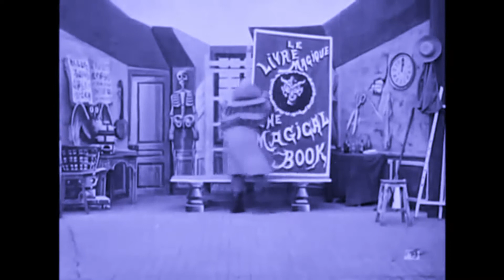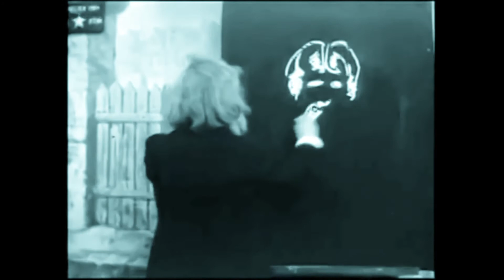The GEORGES MELIES Illusions Show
"The Georges Méliès Illusion Show" is a collection of short films realized by the genius who invented special effects on cinema (and not only this). Before to produce movies he was a theatre performer and a lot of his short movies seems more theatral shows, so i've imagined to create a show as if it were in the theater, reconstructing his performances as an illusionist with the public and a television direction.
Marie-Georges-Jean Méliès (8 December 1861 – 21 January 1938), was a French illusionist and film director who led many technical and narrative developments in the earliest days of cinema. Méliès was well known for the use of special effects, popularizing such techniques as substitution splices, multiple exposures, time-lapse photography, dissolves, and hand-painted colour. He was also one of the first filmmakers to use storyboards.
Méliès began shooting his first films in May 1896, and screening them at the Théâtre Robert-Houdin by that August. At the end of 1896 he and Reulos founded the Star Film Company, with Korsten acting as his primary camera operator. Many of his earliest films were copies and remakes of the Lumière brothers' films, made to compete with the 2000 daily customers of the Grand Café. This included his first film Playing Cards, which is similar to an early Lumière film. However, many of his other early films reflected Méliès' knack for theatricality and spectacle, such as A Terrible Night, in which a hotel guest is attacked by a giant bedbug. But more importantly, the Lumière brothers had dispatched camera operators across the world to document it as ethnographic documentarians, intending their invention to be highly important in scientific and historical study. Méliès' Star Film Company, on the other hand, was geared more towards the "fairground clientele" who wanted his specific brand of magic and illusion: art.
In total, Méliès made 78 films in 1896 and 52 in 1897. By this time he had covered every genre of film that he would continue to film for the rest of his career. These included the Lumière-like documentaries, comedies, historical reconstructions, dramas, magic tricks, and féeries (fairy stories), which would become his most well-known genre. That same year, Georges Brunel wrote that "MM. Méliès and Reulos have, above all, made a speciality of fantastic or artistic scenes, reproductions of theatre scenes, etc., so as to create a special genre, entirely distinct from the ordinary cinematographic views consisting of street scenes or genre subjects." Like the Lumière brothers and Pathé, Star Films also made "stag films" such as Peeping Tom at the Seaside, A Hypnotist at Work and After the Ball, which is the only one of these films that has survived, and stars Jeanne d'Alcy stripping down to a flesh-coloured leotard and being bathed by her maid. Between 1896 and 1900, Méliès also made ten advertisements for such products as whiskey, chocolate, and baby cereal. In September 1897, Méliès attempted to turn the Théâtre Robert-Houdin into a movie theatre with fewer magic shows and film screenings every night. But by late December 1897, film screenings were limited to Sunday nights only.
Méliès made only 27 films in 1898, but his work was becoming more ambitious and elaborate. His films included a historical reconstruction of the sinking of the USS Maine titled Divers at Work on the Wreck of the "Maine", the magic trick film The Famous Box Trick, and the féerie The Astronomer's Dream. In this film, Méliès plays an astronomer who has the Moon cause his laboratory to transform and demons and angels to visit him. He also made one of his first of many religious satires with The Temptation of Saint Anthony, in which a statue of Jesus Christ on the cross is transformed into a seductive woman, played by Jeanne d'Alcy.
Méliès made 48 films in 1899 as he continued to experiment with special effects, for example in the early horror film Robbing Cleopatra's Tomb. The film is not a historical reconstruction of the Egyptian Queen, and instead depicts her mummy being resurrected in modern times. Robbing Cleopatra's Tomb was believed to be a lost film until a copy was discovered in 2005 in Paris.
By late 1937, Méliès had become very ill and Langlois arranged for him to be admitted to the Léopold Bellan Hospital in Paris. Langlois had become close to him, and he and Franju visited him shortly before his death. When they arrived, Méliès showed them one of his last drawings of a champagne bottle with the cork popped and bubbling over. He then told them: "Laugh, my friends. Laugh with me, laugh for me, because I dream your dreams." Georges Méliès died of cancer on 21 January 1938 at the age of 76—just hours after the passing of Émile Cohl, another great French film pioneer—and was buried in the Père Lachaise Cemetery.
Arti Drammatiche
Cineforum
MJStudio :: 2020